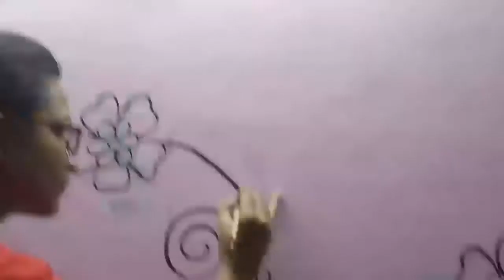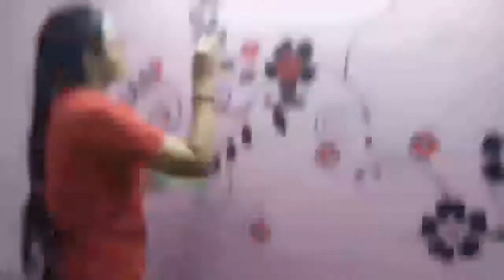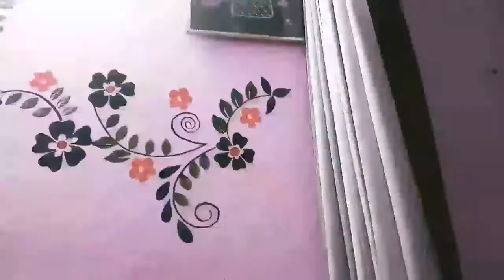Wall Painting | DIY With Foam Sheet | Easy Wall Painting With Acrylic Colors At Home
hey everyone in this video i have shared a easy way for wall painting with the help of foam sheet and i used acrylic colors for this wall art
i had so much fun doing this painting
Hope you will have fun too